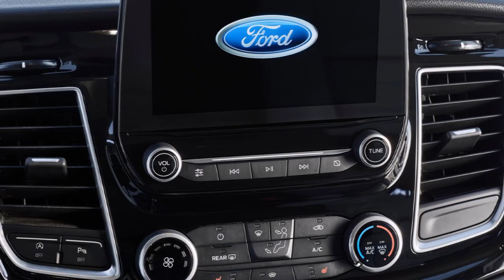2018 FORD TOURNEO CUSTOM Review Rendered Price Specs Release Date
AliExpress Best Products 2018 Ford Tourneo Custom Review Rendered Price Specs Release Date.
Ford revealed first details of the versatile new Ford Tourneo Custom people mover, which delivers first class travel for up to nine occupants in an all-new premium interior. Targeting executive shuttle, personal use and lifestyle customers, new Ford Tourneo Custom orders start in late 2017 with delivery in early 2018.

Distinguished by its bold new front-end design with five-bar chrome grille, new Tourneo Custom offers customers a luxurious cabin featuring unique-in-segment rear seating with six individual seats that can be arranged in conference format, with the second row facing the rear.

The largest Tourneo people mover has been comprehensively re-engineered to provide superior levels of refinement and sophistication, including high-quality trim materials, improved comfort and noise levels, and the latest Ford passenger car technologies such as Intelligent Speed Limiter and SYNC 3 connectivity.